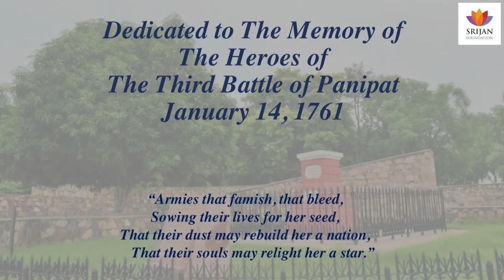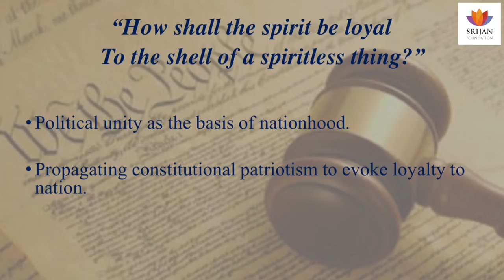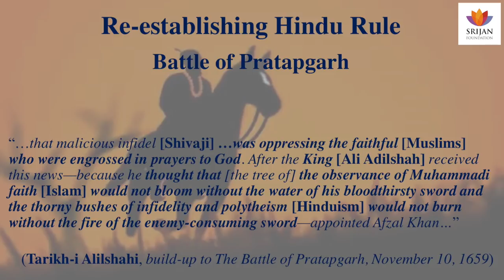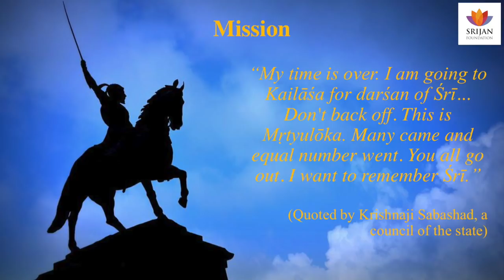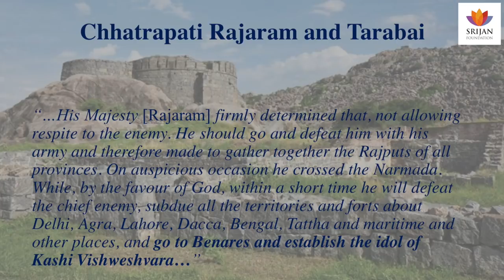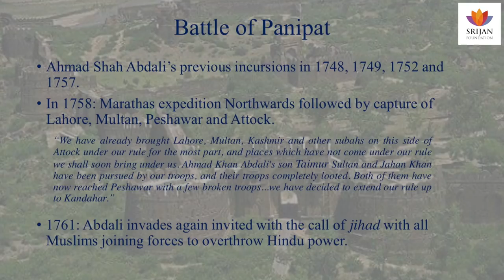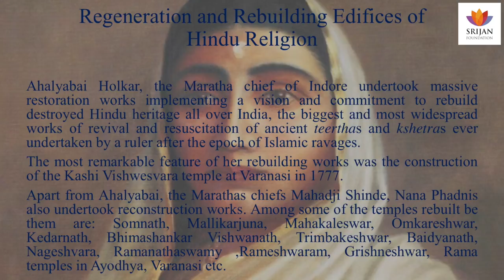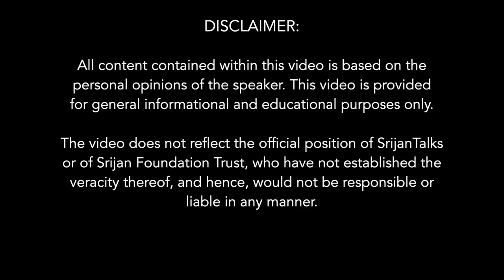The Marathas And The Origin Of Indian National Consciousness | Smita Mukerji | Hindavi Swaraj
It has often been suggested that Indian nationhood came into existence with the unification of its landmass under colonial rule. This commonplace claim begs a vital question: what constitutes nationhood? Is our national consciousness as inchoate as being forged through external impulses? And if not, what is really our idea about ourselves?

As a keen lifelong student and writer of history Smita Mukerji attempts to answer this question in this Sangam Talk, since this is also the most important function of history. As a frame of reference she has selected the rise and course of the Maratha Empire, as this was the strongest bid of native Indians to assert themselves against a foreign culture. How the Marathas defined their struggle is central to this question of who we are.

About Speaker: -

Born in a ‘probashi’ Bengali family based mostly in Rajasthan and Uttar Pradesh, and daughter of a defence officer, Smita Mukerji has from the earliest years soaked in the cultures and flavours of different regions of India. This imbibed in her a sense of oneness and a deep attachment and reverence for all the constituent elements of India, in particular its history. She went on to study history in university and though she got sidetracked to other fields professionally, history has been her abiding love.

By profession, she is  a management executive and a language professional. She has two wonderful children on the threshold of adulthood who share her the  passion for history and love of the motherland. Her writings can be read at: Hritambhara.com